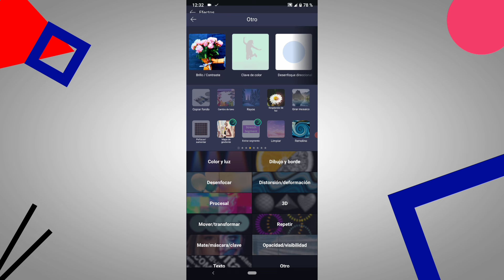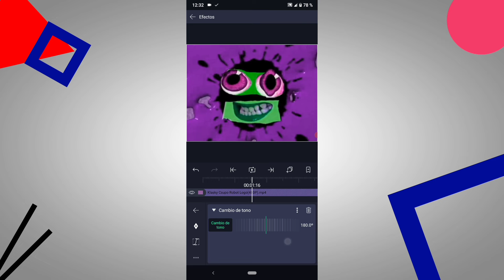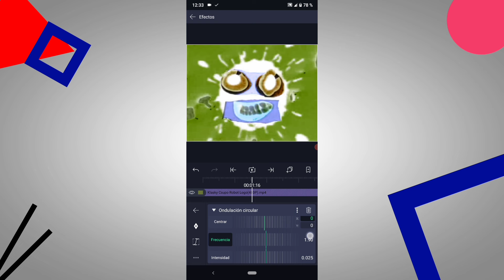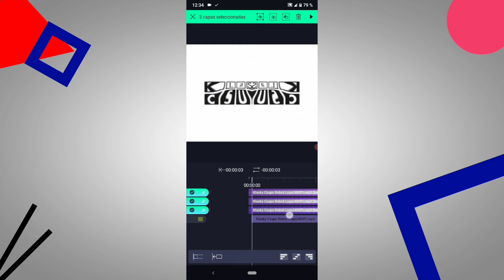How To Make "G-Major 36 (2018 Version or V2) Effect" on Android.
Software used:
1.- Alight Motion Pro 3.10.2 - Used for video edits.
3.- KineMaster 5.1.1 - Complement used to join clips and edit.
3.- Music Speed Changer - Used for audio edits.
4.- AZ Screen Recorder - Used for record screen.